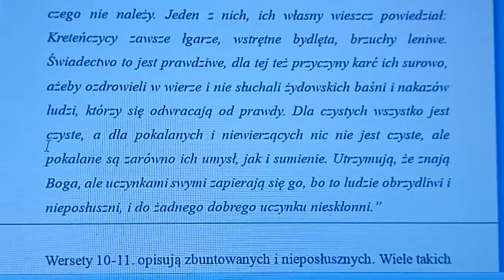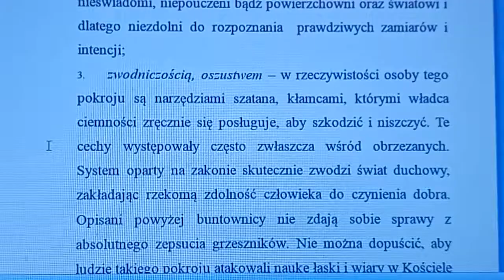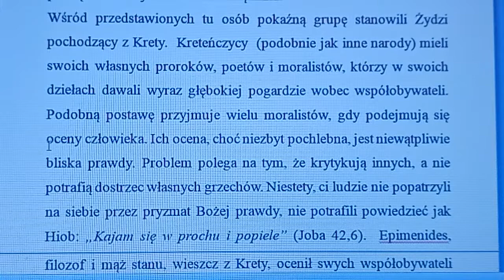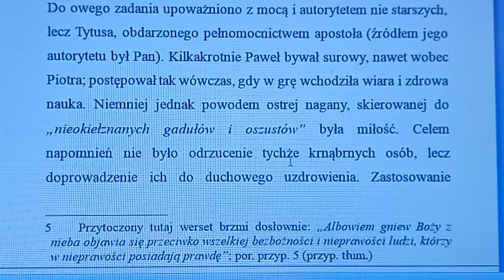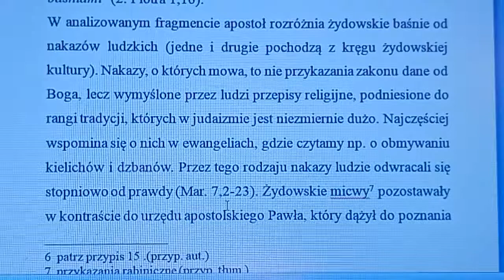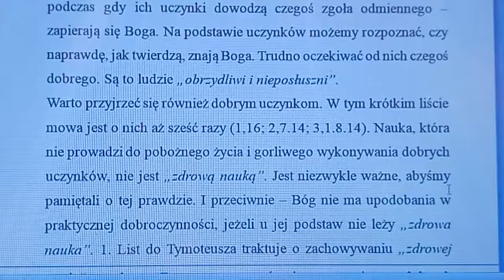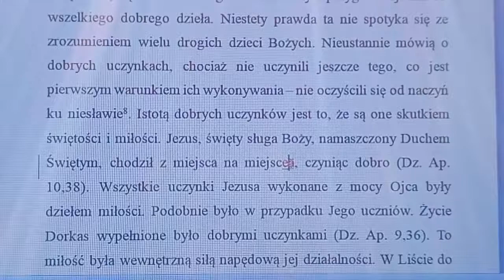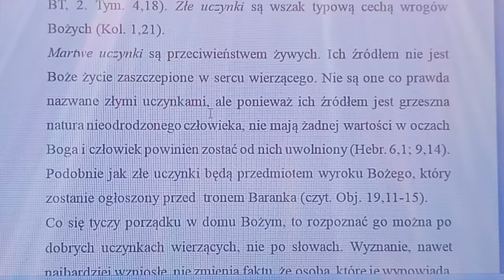Henri Rossier komentarz do listu do Tytusa cz. 1D Zielone Niwy